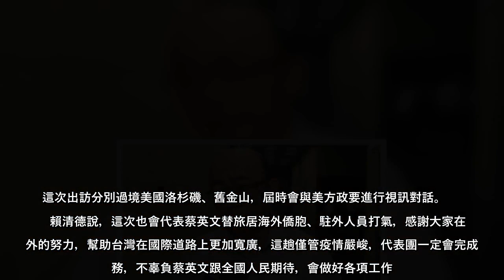副總統賴清德今（25）日以總統特使身分，搭機前往友邦宏都拉斯，出席新任總統卡蕬楚就職典禮，前民進黨立委郭正亮解讀，出國放飛是有意義的，表示總統認證，「他可能就是接班人！儲君！」副總統賴清德今以總統特使